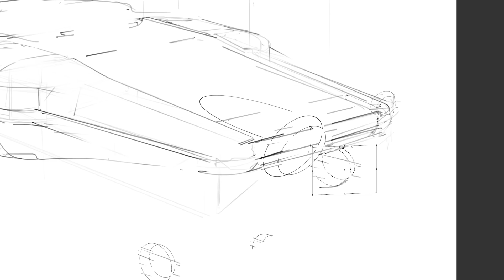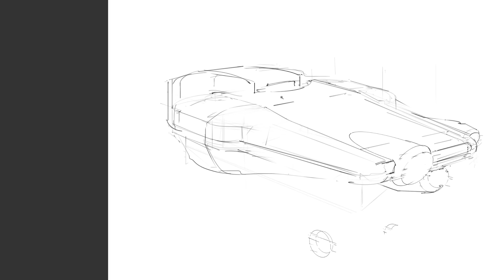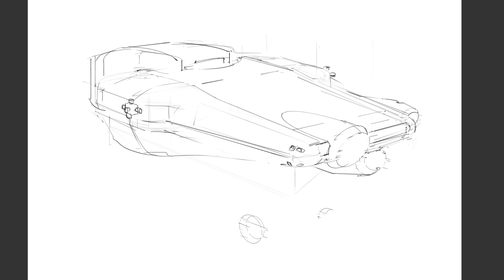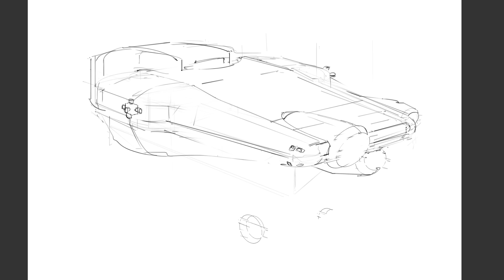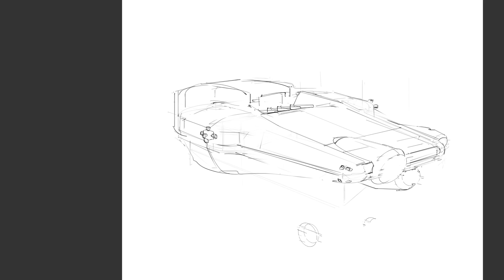eminusample, photoshop tutorial